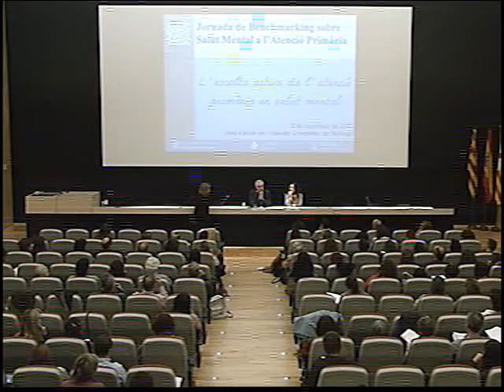Pràctica en les interaccions amb persones en la posició de pacient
Conferència i debat: La pràctica de la mirada apreciativa en les interaccions amb persones en la posició vital de pacient.
A càrrec de Fèlix Castillo, psicòleg i psicoterapeuta.
Jornada de Benchmarking sobre Salut Mental a l'Atenció Primària
Barcelona, 8 de novembre de 2011